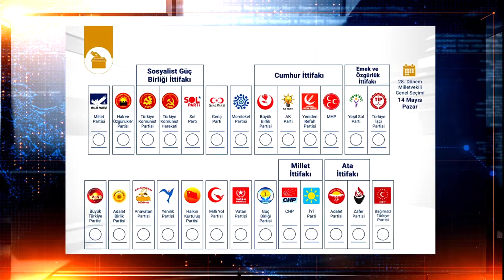Yeniden Refah Partisi Genel Bşk. Yrd. Mehmet Altınöz: "Saadet Partisi'nde Erbakan düşmanlığı vardı"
Yeniden Refah Partisi Genel Başkan Yardımcısı ve Bursa Milletvekili Adayı Mehmet Altınöz , "Saadet Partisi'nde ikinci bir Erbakan istenmedi. Partinin düştüğü duruma üzülüyorum" dedi.

CHT Medya’da yayınlanan Seçim 2023 Programına katılan Mehmet Altınöz, Cihat Özkan’ın sorularını yanıtladı.